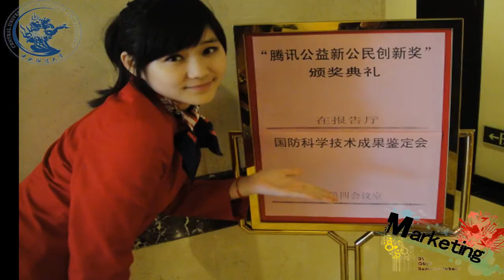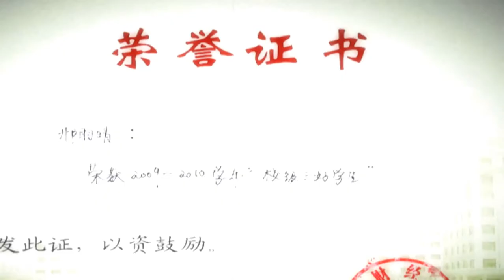Music Video of Class 2013 Major of Marketing in Central University of Finance and Economics ( 2011)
In honor of our youth in the college, I directed and made this video for my class in the college with the help of 37 classmates,presenting every aspect of our college life as a united and positive class.We made up the lines for the song and named it "We are crazy about Marketing" I made this video in three days including shooting and producing.